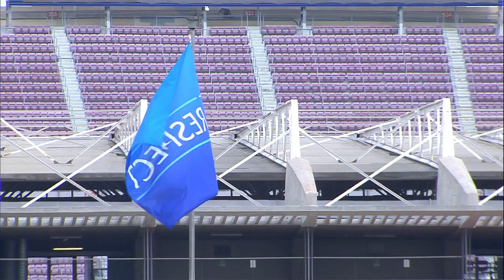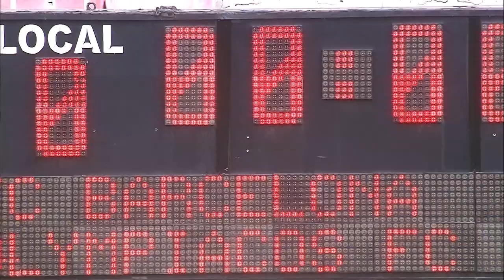BARCELONA - OLYMPIACOS YOUTH LEAGUE